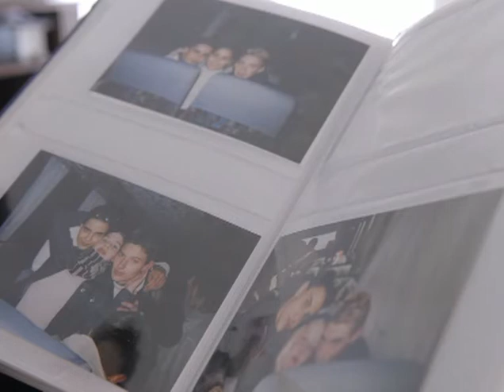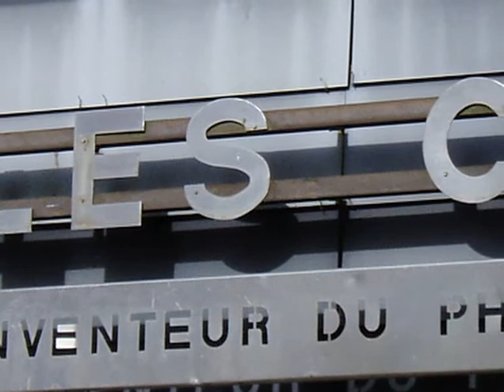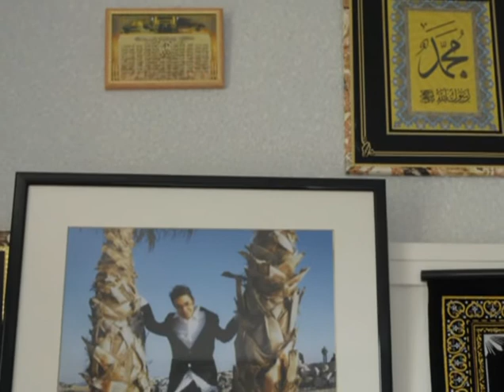Parcours 2-015 : du Branly au Méliès